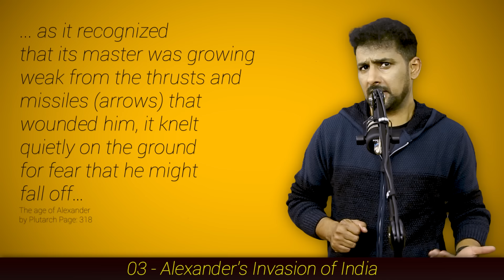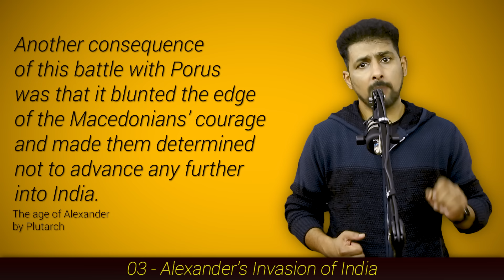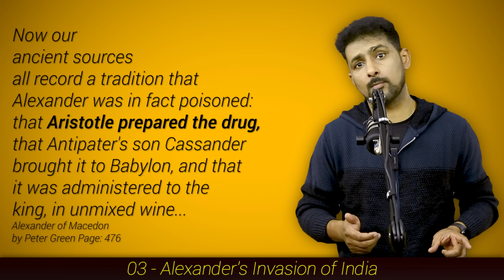Alexander the Great | Complete documentary film | Faisal Warraich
00:00 Episode 1
26:53 Episode 2
47:22 Episode 3